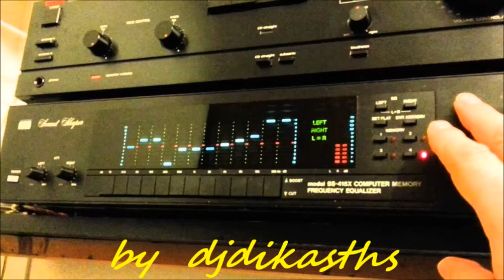ΧΡΗΣΤΟΣ ΔΙΑΜΑΝΤΟΠΟΥΛΟΣ ~ ΕΙΝΑΙ ΘΕΡΙΟ Η ΜΟΝΑΞΙΑ